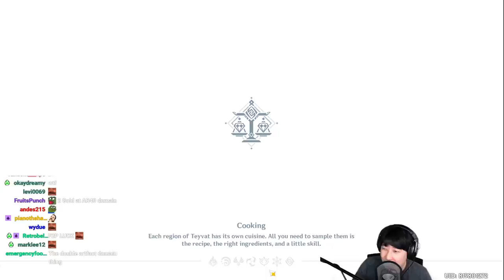That Bennett guy in Co-op - Genshin Impact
Watch me on live!